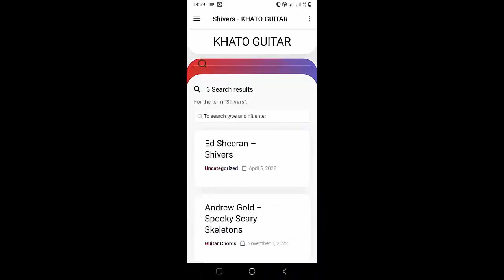Taylor Swift - Hits Different | Guitar Tutorial